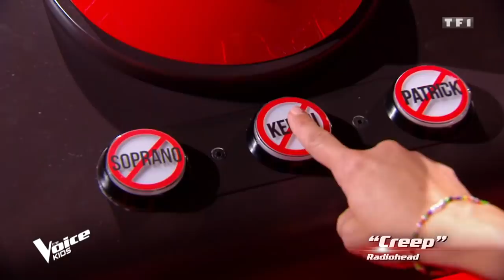Incredible CREEP Blind Auditions in The Voice Kids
These amazing kids sing Radioheads' Queen in The Voice Kids. Who sang it best and is your favorite?

🔻 WATCH THE FULL PERFORMANCES:
00:00 1. Leonor Carvalheira sings 'Creep' (The Voice Kids Portugal):